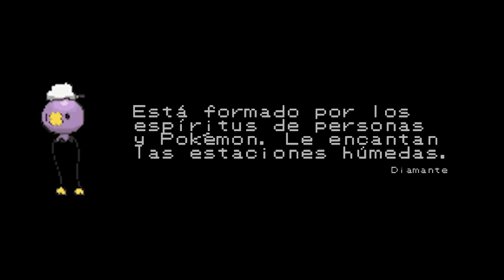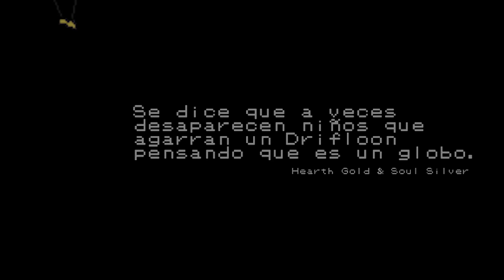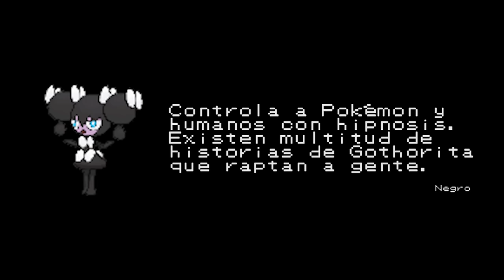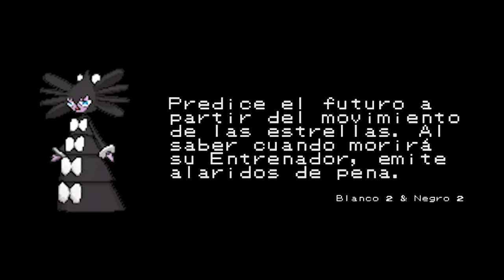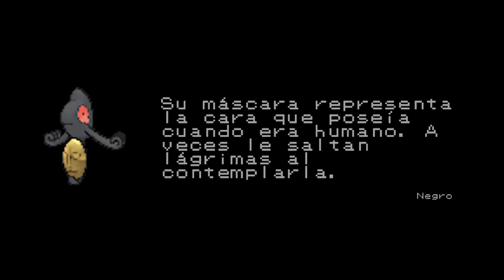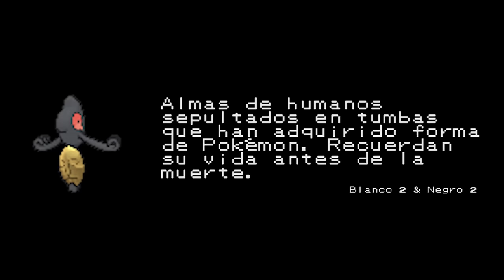Los 10 Pokemon mas aterradores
Este es un pequeño top personal de los que yo creo son los Pokemons mas aterradores.

Quise hacer algo diferente a lo acostumbrado asi que espero que te guste y si no, pues nimodo :)